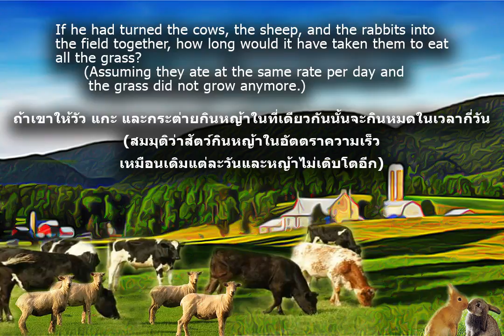Problem 57 Farmer and Animals